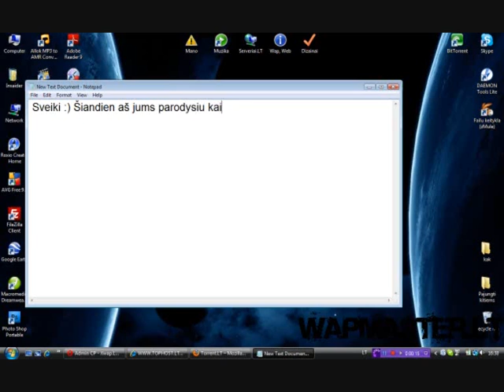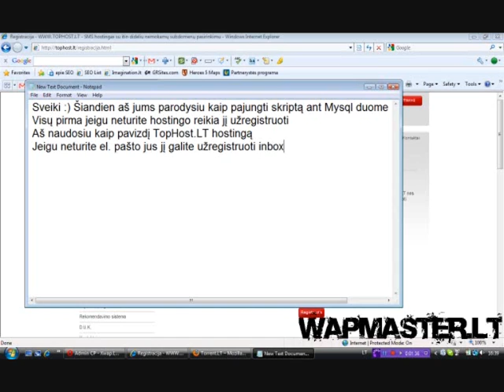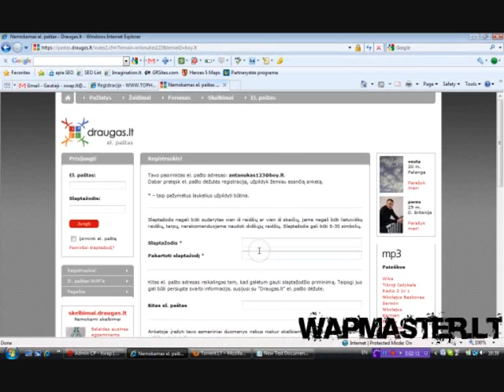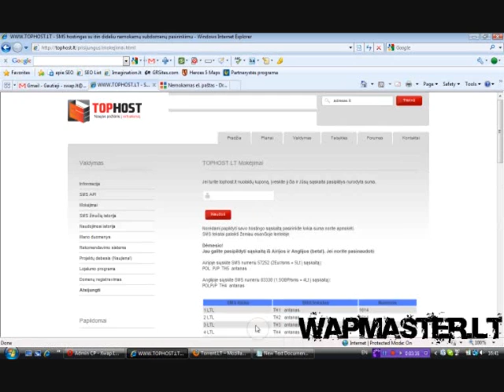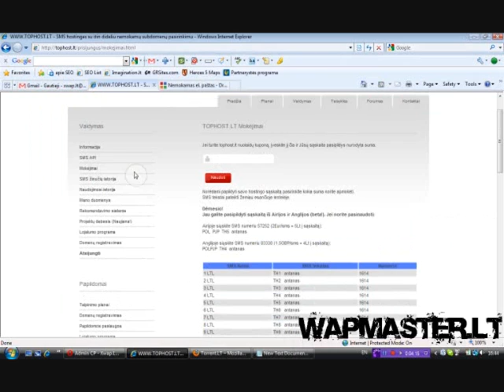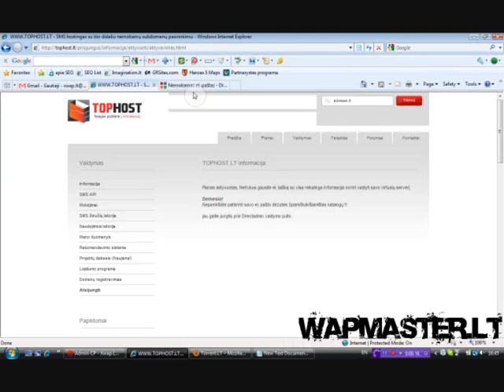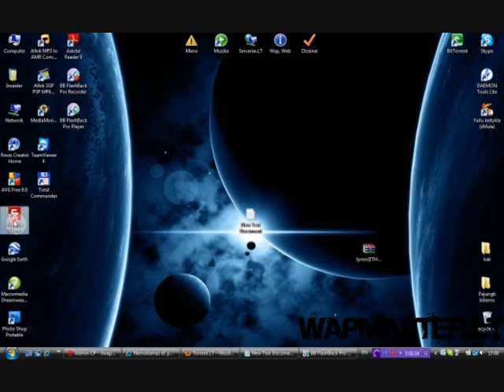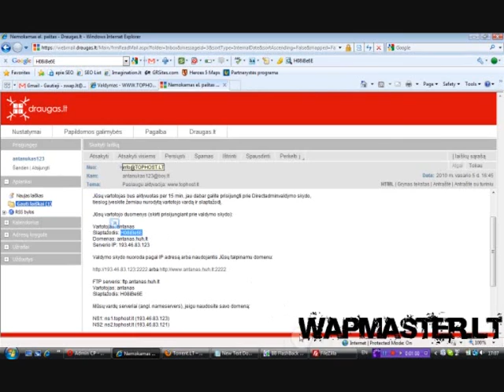Scripto pajungimo (ant MySQL duomenų bazės ir TopHost.LT hostingo) pamoka - 1 dalis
Pilna pamoka. Nuo hostingo užsakymo iki scripto pajungimo...